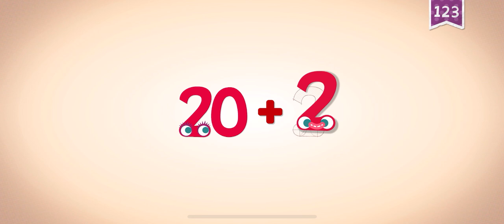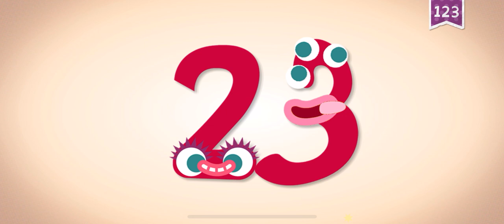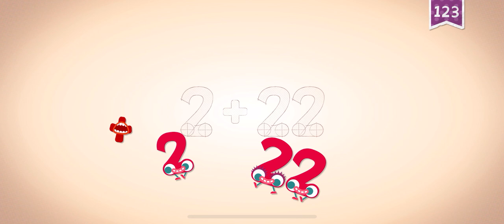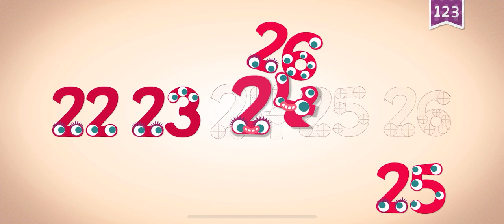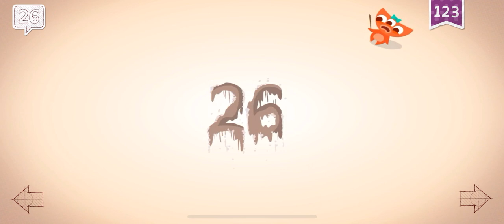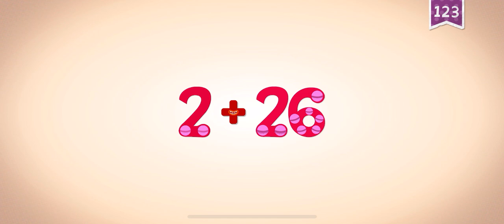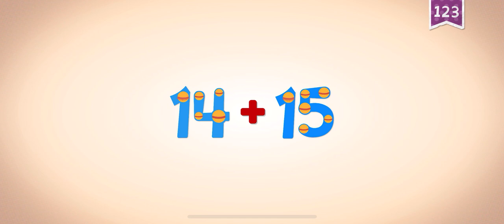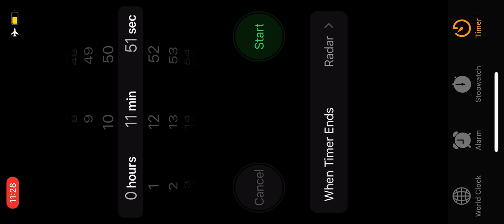NUMBER 22 30 ENDLESS LEARNING